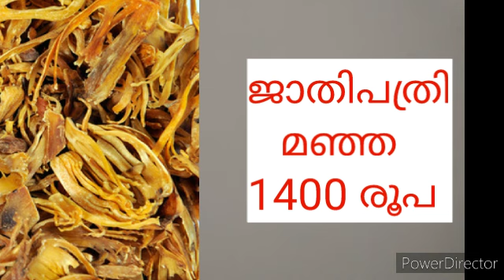whole sale market Kerala today. today coconut rate | 05-05-23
whole sale market Kerala today, today coconut rate